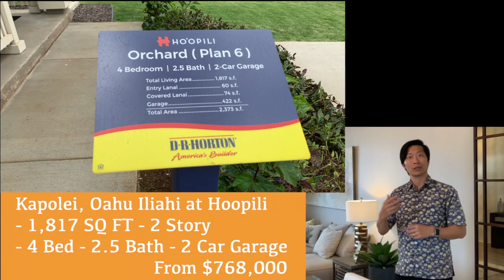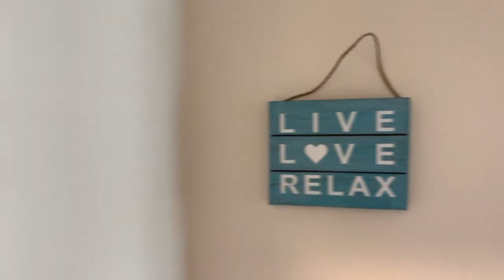Newly Constructed Single Family Homes in Kapolei, Hawaii.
Hi everyone,

Here is another Iliahi at Hoopili floor plan. It is called the Orchard home (Plan 6).

All of these homes are built with metal frames for protection against termites and is fully modernized with Smart Home System. Get instant notification of anyone ringing your doorbell, doors unlocked and locked and temperature control.

Everyone home is setup for PV system and you have the option for either electric or gas stove.

Plan 6 is a very flexible floor plan. We build this beauty using three different options:

1. 4/2.5 approximately 1817 SQFT
2. 4/3.5 (Dual Master Suites) approximately 2008 SQFT
3. 4/3.5 featuring ADU (attached studio) approximately 1974 SQFT.

This floor plan seems to appeal to most every home shoppers check list. The master bedroom is on the main living area for two of the three offered optional floor plans.

The secondary bedrooms are light, bright and have mirrored wardrobes. The upstairs hall bath has Solartube lighting and there is an ample linen storage at landing. The first impression when entering this home is “open.”

The kitchen is truly in the heart of this home, being centrally located with a sit-down peninsula with pendant lighting on the dining room side and a sit-down island on the cozy family room side…almost impossible not to fall in love at first sight.

This well-appointed, open kitchen offers ample counter space, storage, Kohler single-basin vault kitchen sink, Frigidaire Stainless Steel natural Gas Range, convection-microwave and dishwasher. The rich cherry stained solid wood cabinetry with soft-close doors and drawers give this layout a strong two thumbs up!

The drop zone is discreet and well placed in the downstairs hallway, close to powder room and additional under the stairs storage area. Additional features of this home include: two car attached garage with laundry sink, W/D hook ups, a one year builder warranty, 10-year limited structural warranty, gas hot water heater, drop zone, PV and EV Ready, Electric or Gas Dryer Ready, USB outlets, Garage door keypad opener, Vinyl plank flooring in living and kitchen areas, plush carpeting at stairs, hallway and bedrooms and split A/C system Included.

Danny Gong Real Estate Sales Associate (RA) RS-78673